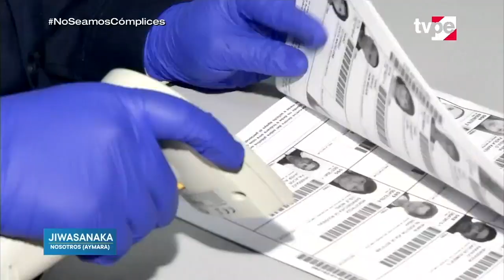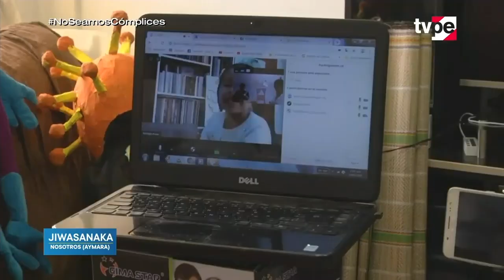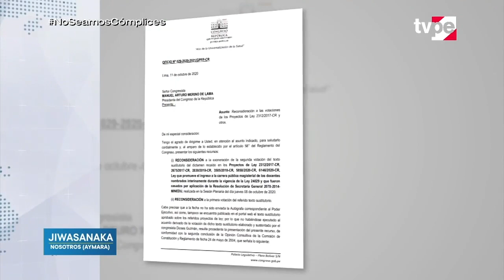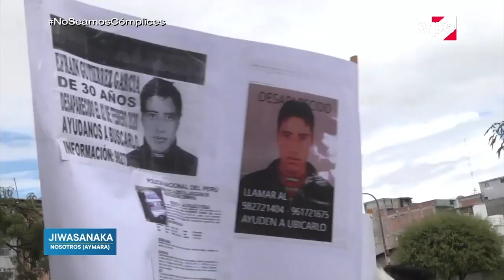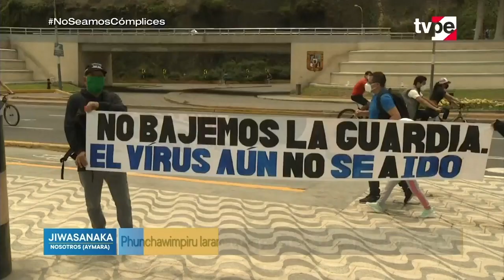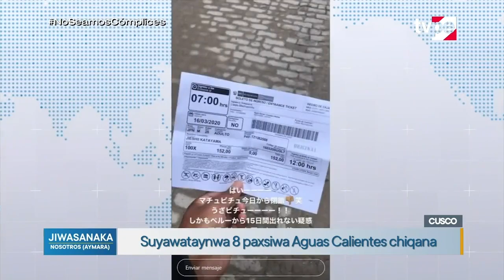Jiwasanaka (13/10/2020) | TVPerú Noticia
La información más importante de la jornada en aimara las ves en Jiwasanaka, bajo la conducción de Brisayda Aruhuanca.